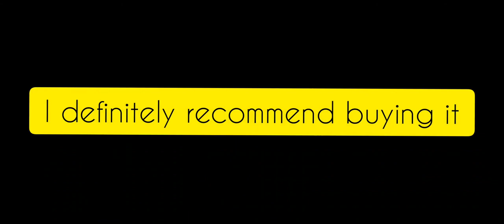Sally Leon! + INSANE SOLO SHOWDOWN GAMEPLAY!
Lets go Sally leon 😗

If you enjoyed/liked this video , make sure to let me know by liking or commenting!

 like pls